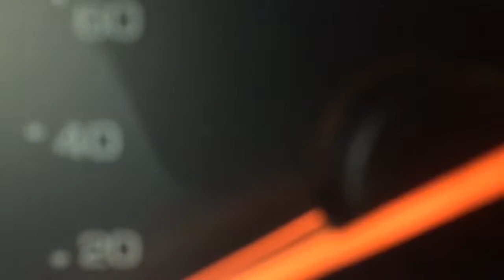Good morning everyone